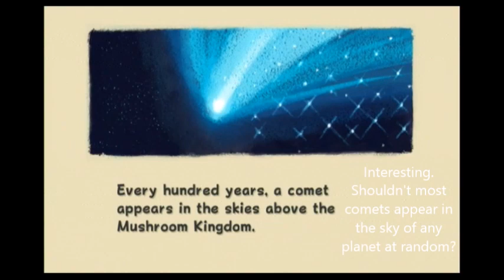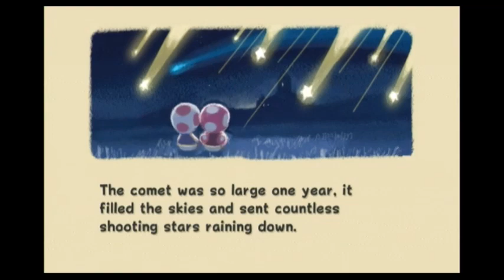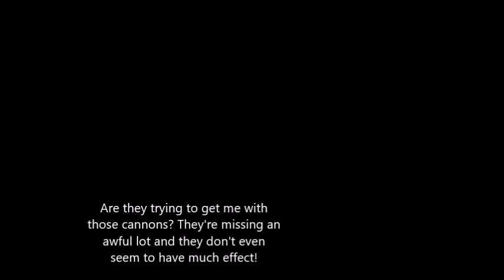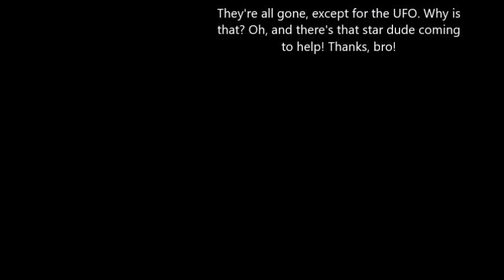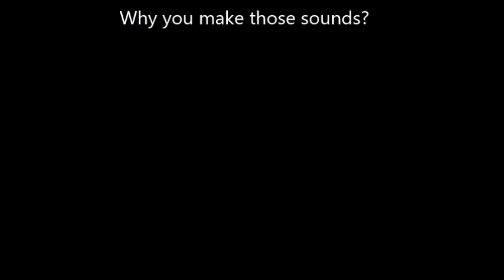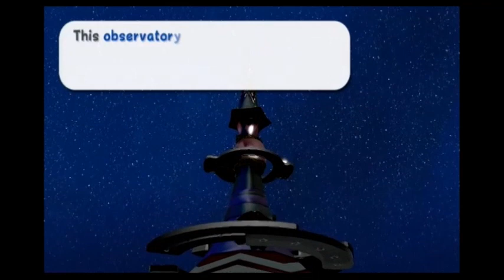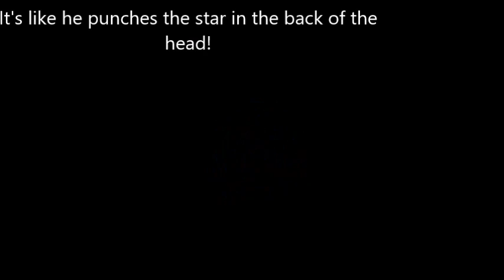Super Mario Galaxy Part 1: Prologue and Stars 1 and 2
Hey, guys! I'm going to make videos of Super Mario Galaxy for the Wii! Also, my videos will incorporate funny edits here and there. Hope you like them! Anyway, this is the first of these videos with me playing the first few levels of the game.